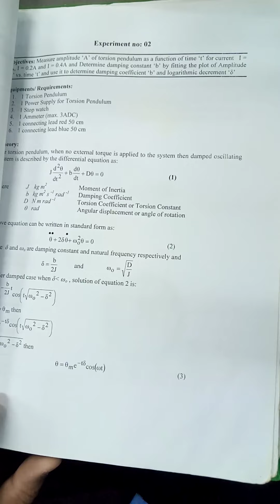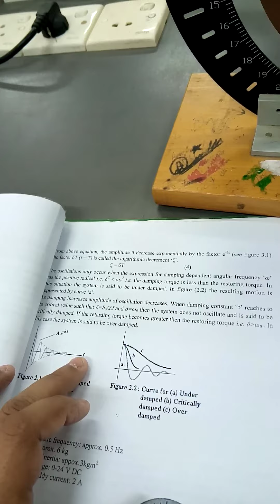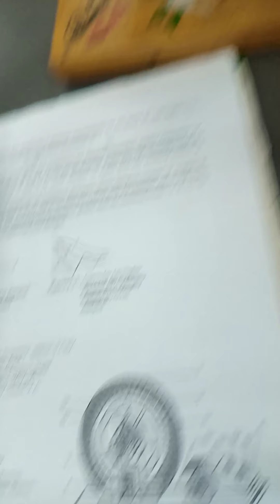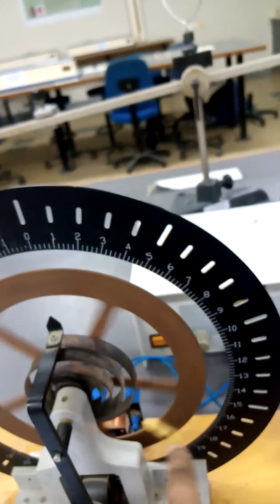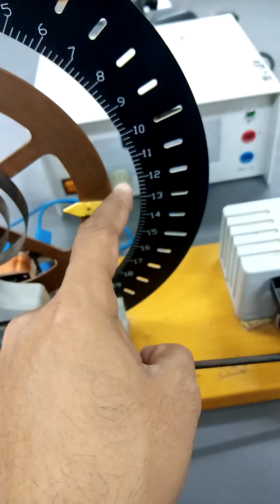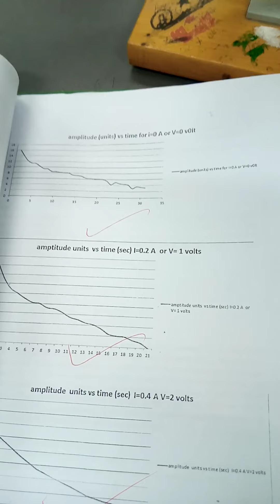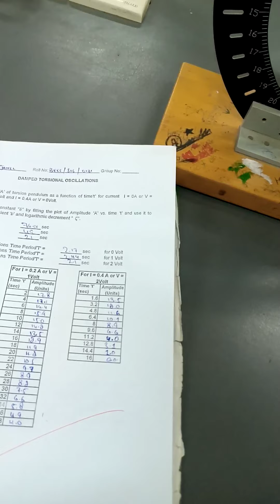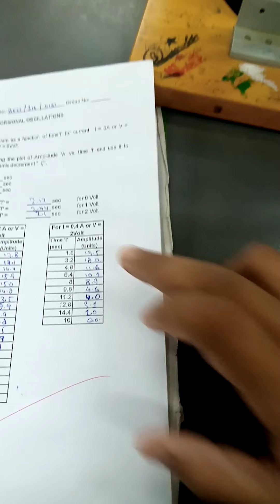Applied Physics Lab of torsion Pendulum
To measure amplitude ‘A’ of torsion pendulum as a function of time ‘t’ for current I = 0A, I = 0.2A and I = 0.4A and Determine damping constant ‘b’ by fitting the plot of Amplitude ‘A’ vs. time ‘t’ and use it to determine damping coefficient ‘b’ and logarithmic decrement ‘δ’
To measure the amplitude of forced rotational oscillations as function of exciter frequency for various damping constants and Determine the natural frequency of the oscillator